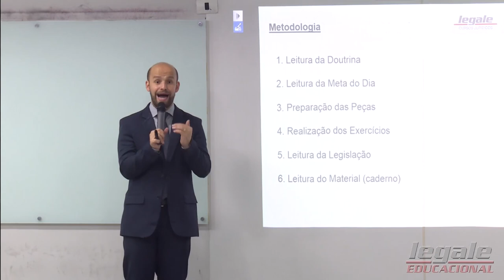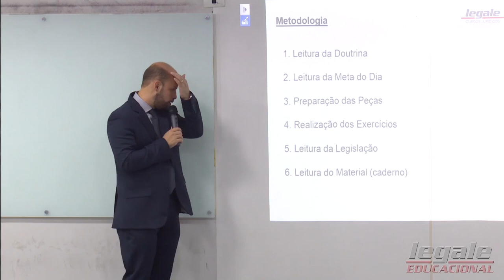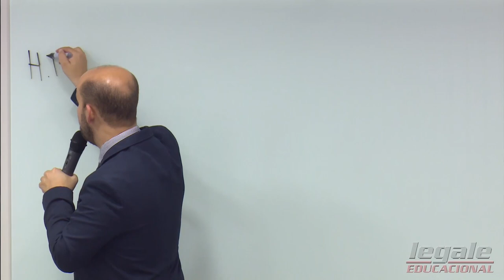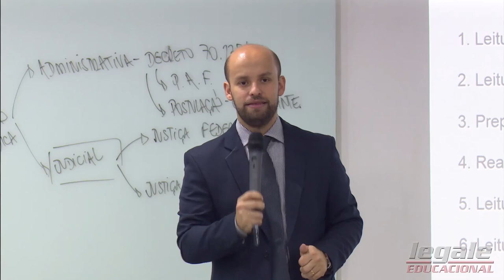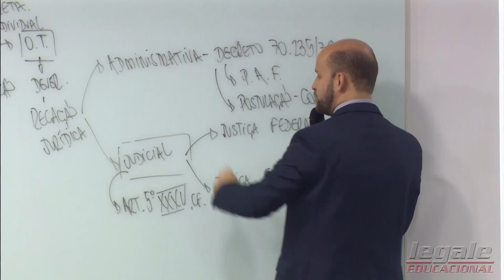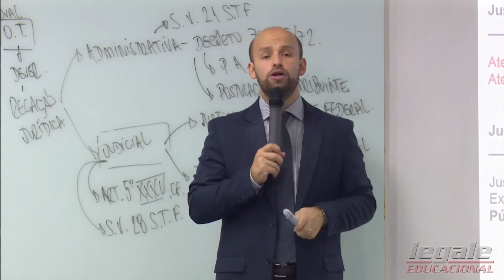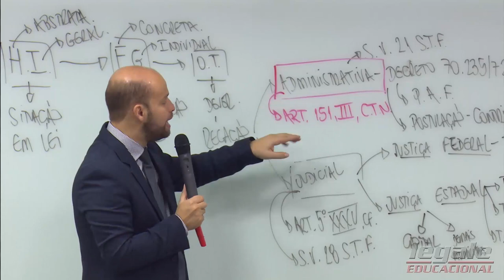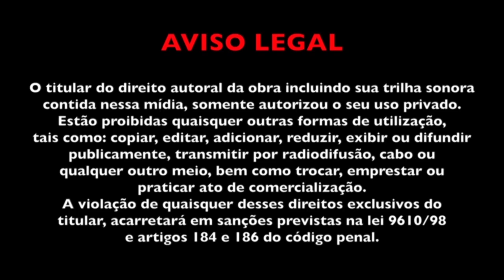Aula 01 - 2ª Fase Direito Tributário: Apresentação e Regras Gerais de Petição Inicial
2ª Fase Direito Tributário: Apresentação e Regras Gerais de Petição Inicial